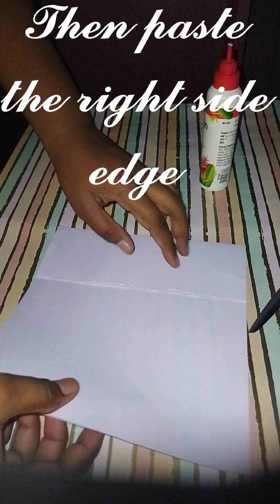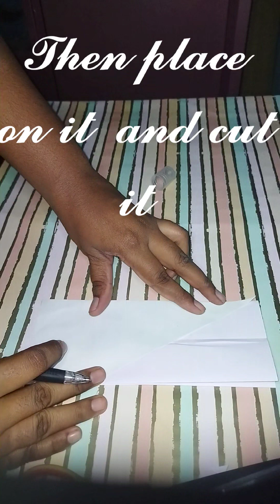how to make beautiful 3d paper star ⭐in easy method/ Christmas ornaments / MerryChristmas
En el vídeo de hoy te enseño como hacer una estrella de navidad o un copo de nieve en 3D de forma bácil y low cost utilizando bolios o bolsas de papel.

Decoración Navidad.

Dīy: moda, decoración, complementos, costura bácil, decoración, organización e ideas para el hogar y manualidades para niños. Do it yourself: low cost, easy to do, bashion, tips, awesome ideas, deco, kids stubb.